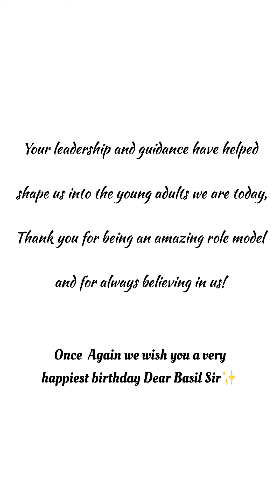HAPPY BIRTHDAY SIR...♥️ WISHES FROM GOLDEN ALUMINIS ....🔗